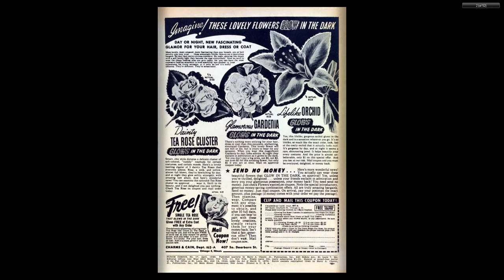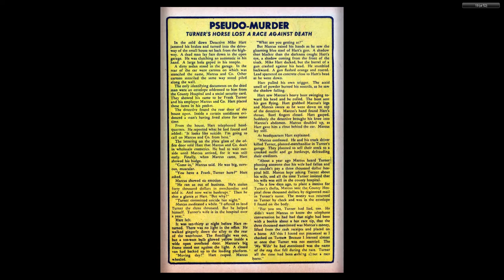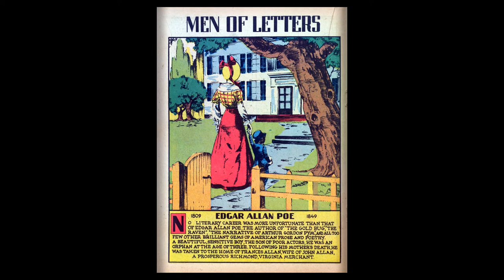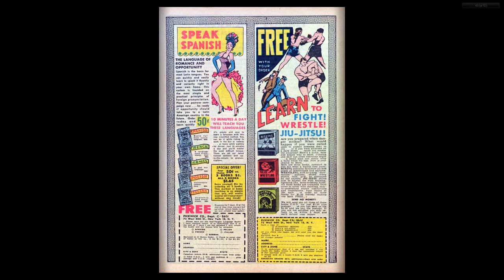Punch Comics 017 Dynamic Apr 1946 52p